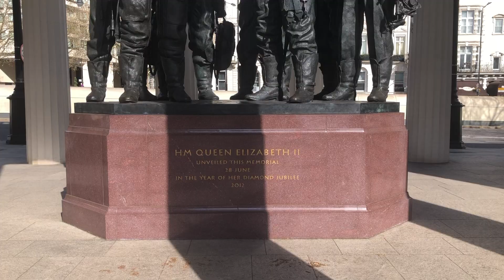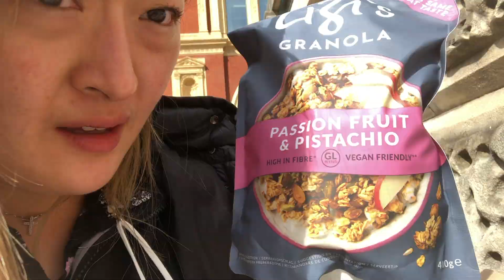[VLOG] Working at Royal Albert Hall during COVID-19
I filmed a real 🎬 behind the scenes vlog working as a musician at Royal Albert Hall during COVID-19.
Strict rules were followed inside the building. We also wore masks for rehearsals and concerts as we were 1.5m apart.
In case you're interested what musicians are up to during COVID-19 here is a small glimpse!

remember, today is a gift 💝